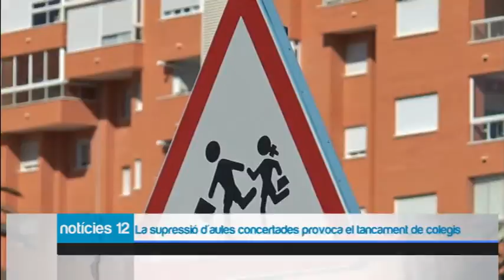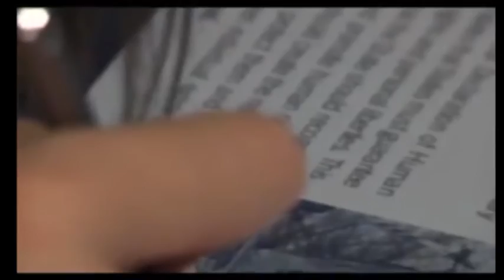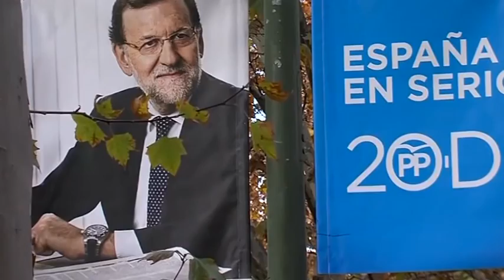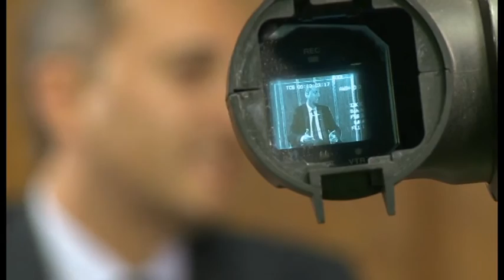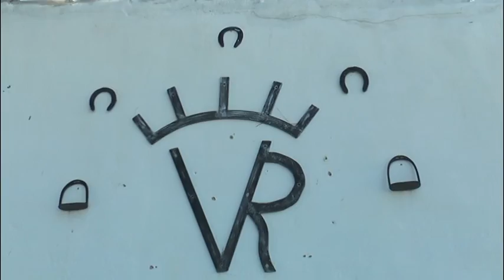Noticias mediodia 2 de mayo